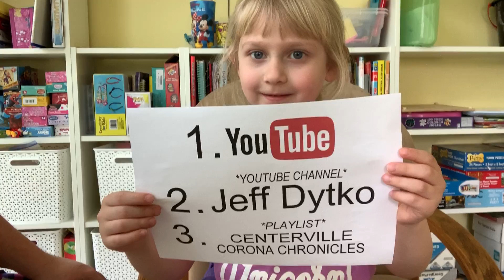Juliet's Flipgrid / Non-Flipgrid Video